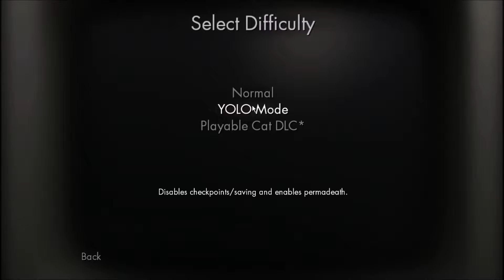I Play you have to win the game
i play you have to win the game and i'm not very good at portraying anger through my voice

if you liked the video then be sure to leave a like and comment and to share this video with any friends that may be interested in what i make. i'm still starting off on YouTube and i could use all the help i can get.